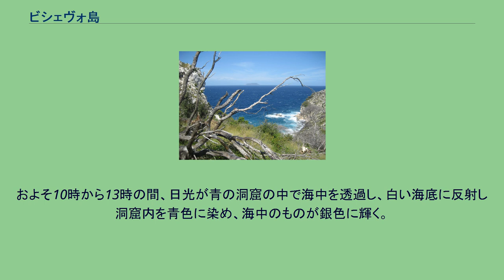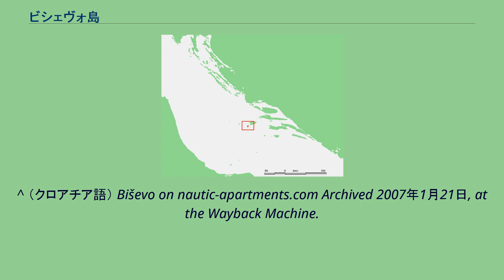ビシェヴォ島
スプリト＝ダルマチア郡
ビシェヴォ島西岸。
後方にはスヴェティ・アンドリヤ島が見える ビシェヴォ島の位置 ビシェヴォ島 （ビシェヴォとう、クロアチア語:Biševo、イタリア語:Busi）は、クロアチアの島。
ダルマチア諸島の中程にあり、ヴィス島の南西5kmにある。
面積は5.8km²、人口は19人（2001年）。
島は石灰岩からなる。
標高の最高地点はストラジェニツァの239m。
島の中央部は肥沃な平野で、島の北側はマツ林で覆われ、その他は低木の茂る生態群系か、むき出しの岩である。
島の沿岸は豊富な漁業地域である。
主要な産業は、ワイン用ブドウ栽培と漁業である。
1050年、スプリトから来たイヴァン・グルリッチによってビシェヴォ島は定住地となったが、海賊の襲撃に遭うことから2世紀後には打ち捨てられた。
ローマ教皇シルウェステル1世の教会が修道院の廃墟近くで保存されている。
勾配が急な海岸には多くの洞窟があり、最も有名なのは青の洞窟である。
1884年からこの洞窟へ入れるようになり、ボートに乗ってのみ接近が可能である。
洞窟の長さは18m、深さ6m、高さ6mである。
洞窟の入り口はわずか1,5mの高さと2.5mの幅しかない。
およそ10時から13時の間、日光が青の洞窟の中で海中を透過し、白い海底に反射し洞窟内を青色に染め、海中のものが銀色に輝く。
^ a b （クロアチア語） First Croatian online peljar ^ Statistical yearbook for 2006 of Central bureau of statistics of Republic of Croatia ^ a b c ユーゴスラビア辞書協会百科事典,
第1巻 （ザグレブ、1977）、記事Biševo ^ a b c Biševo at dalmacija.net ^ Biševo on croatiatouristcenter.com ^ “息を呑むほど美しい青の空間。クロアチアにもあった『青の洞窟』”. 旅時間. 2018年5月5日閲覧。
^ （クロアチア語） Biševo on nautic-apartments.com Archived 2007年1月21日, at the Wayback Machine.